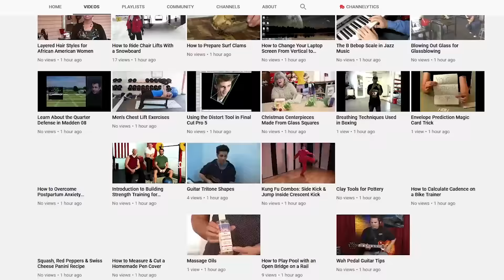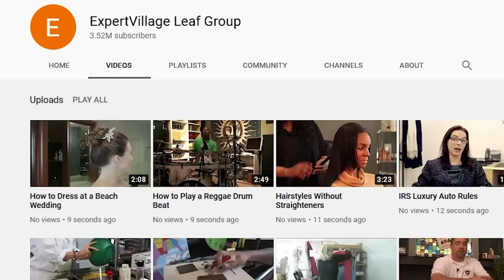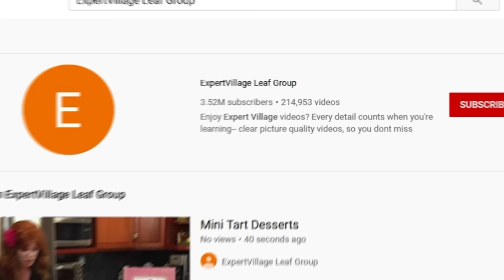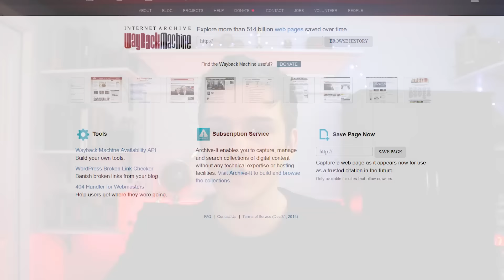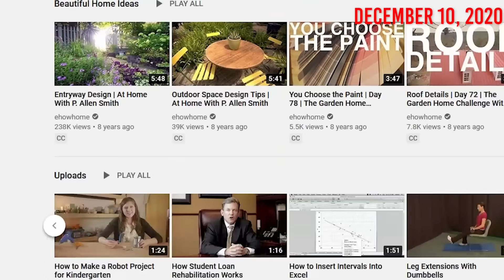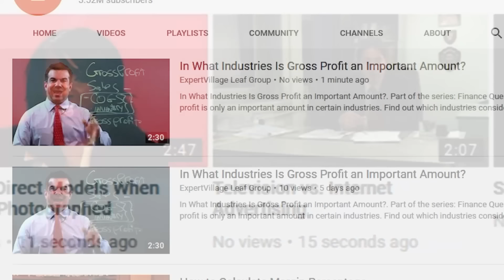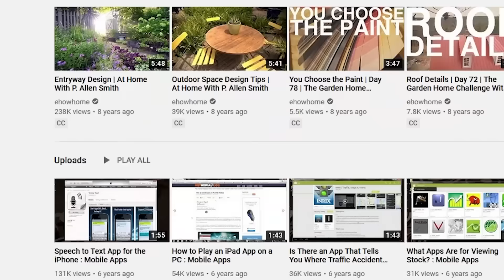This Channel Uploads One Video Every SECOND!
There is a channel on YouTube that uploads one video every second. They upload one video each second and now have over 200,000 videos on YouTube. Why are they posting a video every second? Have they been hacked or are they YouTube bots? Find out in this video...

There is a YouTube channel that uploads every second. This is a channel that posts every minute on YouTube. In this video, I look into that channel: have they been hacked? Are they YouTube spam bots? Who is behind the channel that uploaded every minute? Why does this channel upload one video every second? Who is the channel that uploaded every second? Why does this channel do YouTube video spam? Find out in this video...